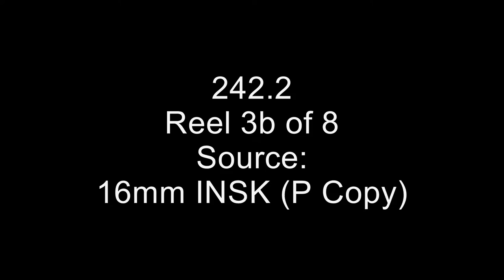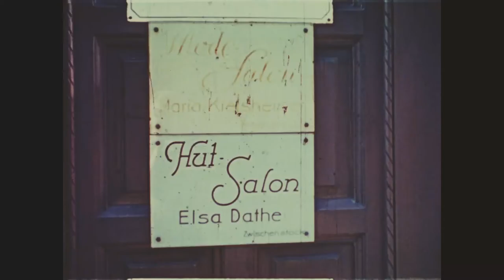These are the private motion pictures of Adolf Hitler and Eva Braun. Reel 4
Reel 4 Part 1 (b&w) Scene of airfield, airplane. Line of troops with rifles. Military men saluting and shaking hands. Reviewing troops, inspecting cannon in a trench. Reviewing troops in a field. Important guy presenting awards and medals, troops marching. (Above footage is repeated.) Part 2 (color) Scenes of buildings, boats, probably Hamburg. Eva with her family on a boat. Scenes of city and the water. Women selling fish. Out at sea, military boats, other boats. Hands from deck of boat in Nazi salute. Docking, man shaking woman's hand. Scenes in countryside taken from car. Women and children on terrace playing with Easter toys. Women and children playing with rabbits. Woman in a rowboat. Children playing, scenes with dog. Military man with wife and toddler. Woman playing with dog and puppy.
FFilms.org